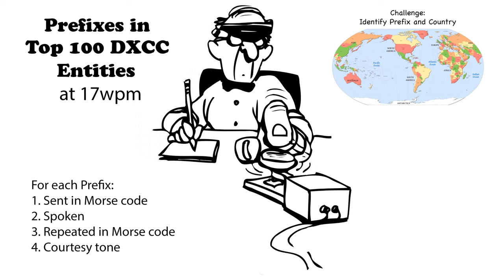Callsign Prefixes for Top 100 DXCC 17wpm